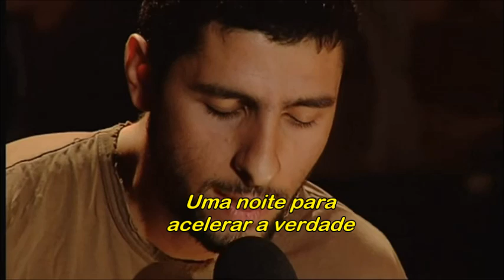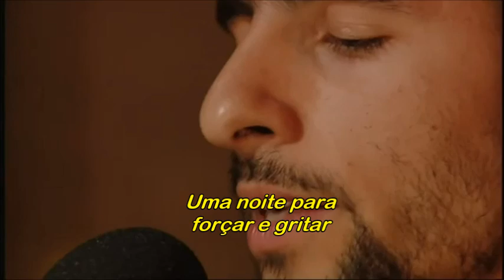José Gonzáles - Heartbeats (Legendado PT-BR)